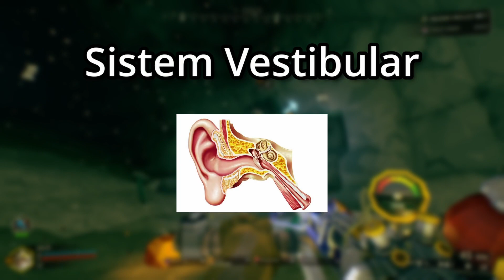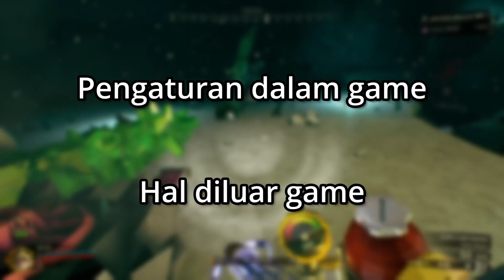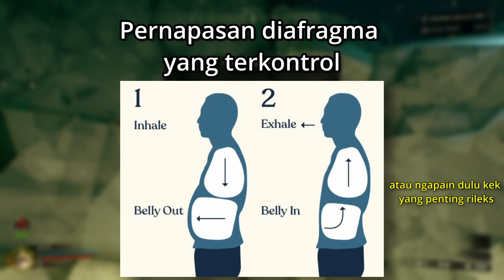Kenapa Kita Pusing Kalau Main Video Game?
Banyak orang yang merasa pusing, mual atau lemah kalau terlalu lama main video game, terutama game first-person. Kondisi ini dinamakan Simulator Sickness.
Jangan khawatir ada beberapa hal yang bisa kita lakukan untuk mengatasi masalah ini.

00:00 Intro
00:19 Simulator Sickness
00:53 Kenapa terjadi
02:11 Kita bisa apa?
06:04 Outro